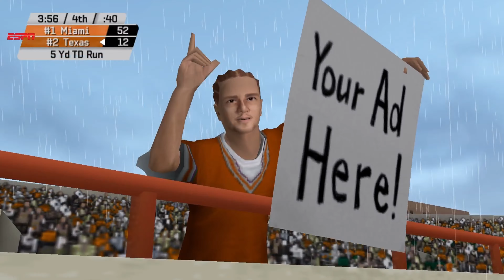📺 Monster Test - #1 Miami at #2 Texas - NCAA Football 06 NEXT Dynasty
Huge test today guys as we are on the road to face the No. 2 ranked Texas Longhorns. We've bumped up the sliders so we'll see how we do. 49-game winning streak on the line! Let's goooo!